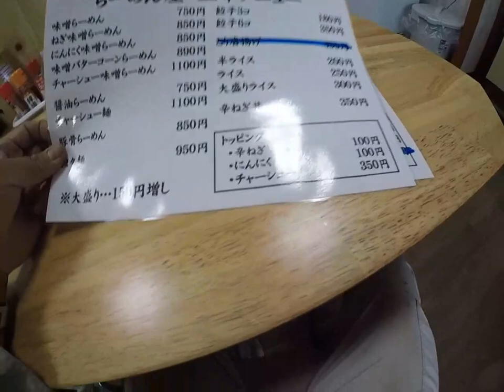茨城県坂東市らーめん「三幸」